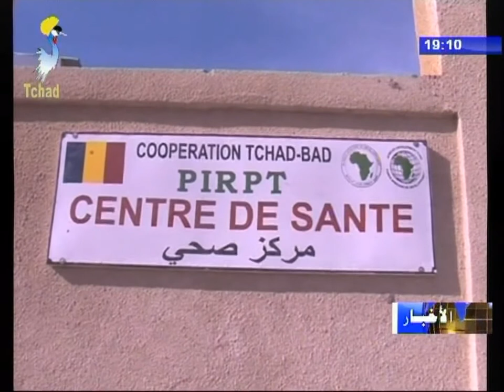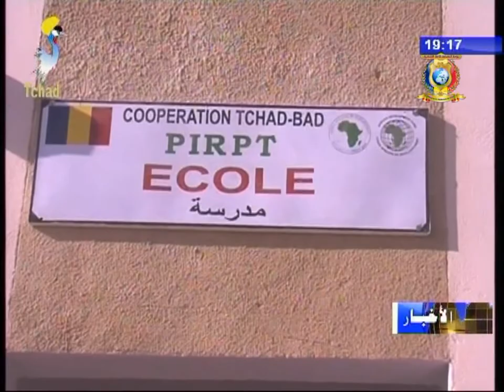نشرة تلفزيون تشاد يوم 09 نوفمبر 2017 - أخبار الأقاليم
العناوين
1) إقليم حجر لميس - ورشة للتفاكر حول وضع إستراتيجيات لتسييرالمراكز الخدمية للإقليم.
2) إقليم إنيدي شرق - الحاكم الجديد للإقليم يستلم مهامه.
3) إقليم حجر لميس - وزير الثروة الحيوانية يزور مركز الخدمات الرعوية بالإقليم.